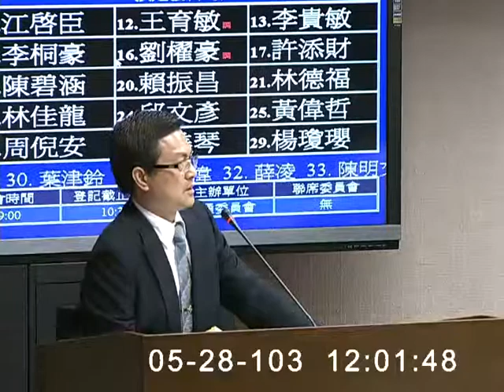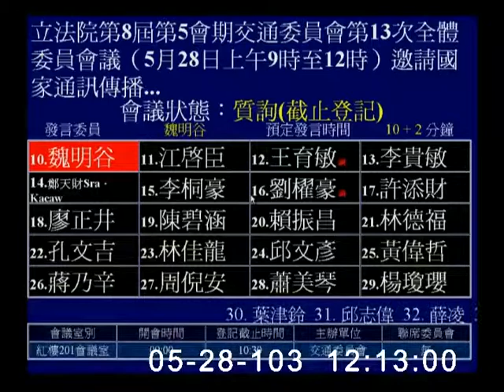2014-05-28 魏明谷 發言片段, 第8屆第5會期交通委員會第13次全體委員會議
會議簡介: 立法院第8屆第5會期交通委員會第13次全體委員會議（5月28日上午9時至12時）邀請國家通訊傳播委員會主任委員石世豪、內政部警政署署長王卓鈞率同所屬列席就「防堵手機簡訊詐騙及電信小額付費安全機制改善」提出報告，並備質詢。(5月28日及5月29日兩天一次會)

committee=交通
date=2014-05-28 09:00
length=00:11:29
firm=clip
wmvid=75680
speaker=魏明谷